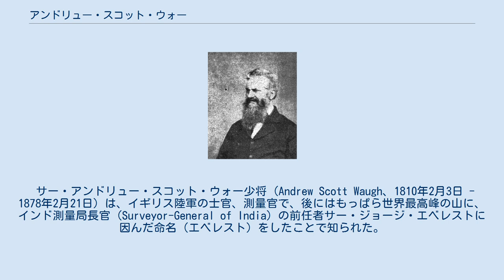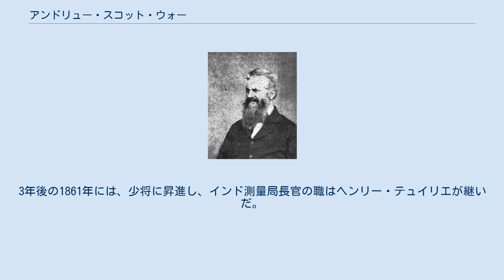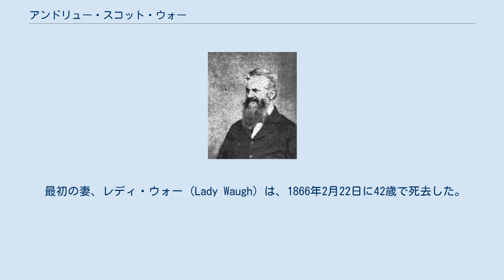アンドリュー・スコット・ウォー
1861年に退任した際のアンドリュー・スコット・ウォー。
 サー・アンドリュー・スコット・ウォー少将 (Andrew Scott Waugh、1810年2月3日 - 1878年2月21日）は、イギリス陸軍の士官、測量官で、後にはもっぱら世界最高峰の山に、インド測量局長官 (Surveyor-General of India) の前任者サー・ジョージ・エベレストに因んだ命名（エベレスト）をしたことで知られた。
 ウォーは、1810年に生まれ、ベンガル工兵隊 (Bengal Engineers) に入隊した。
 ブロンプトン墓地にある、アンドリュー・スコット・ウォーの墓 1832年、まだ若い士官だったウォーは、インド大三角測量の仕事に就いたが、これはエベレストがインド測量局長官に就任してから2年後のことであった。
エベレストが1843年に退任すると、ウォーが後任の測量局長官となって、エベレストの下でたどり着いたヒマラヤ山脈から先の測量を続けることとなった。
 しかし、この地域の標高の高さは、予測不能の気象とも相まって、1847年以前には、ほとんど有益な情報が得られなかった。
コンピュータを用いる手法の登場以前には、何人もの人間によるチームが何ヶ月にもわたって三角測量の原理に基づく計算、分析、外挿を行わなければならなかった。
当時の記述によると、1852年にチームのリーダーだったラダナート・シクダールがウォーのもとにやって来て、当時「ピーク15 (Peak XV)」と仮称されていた山峰が、この地域で最も標高が高く、おそらくは世界最高峰であろうと報告した。
現地で目視していた観測者たちは、誰一人としてこの山峰が最高峰ではないかと示唆していなかったが、この山峰が目視された6地点がいずれも100マイル (160km) 以上の距離を隔てた場所であったことを考えれば、理解できるところである。
 何らかの誤認の可能性もあると考えたウォーは、この分析結果をしばらく公表しなかったが、1856年にこれを発表し、併せて、前任のインド測量局長官ジョージ・エベレストを讃えて献名することを提案した。
この提案は、当時も、その後にも、諸々の議論を引き起こしたが、それはエベレストが、地理的特徴の名称については常々地元の呼称を尊重して採用して来たという経緯があり、ウォーもその方針を受け継いでいたからである。
ウォーは、この山峰については地元の呼称が確認できなかったとしたが、チベット語で「チョモランマ」（「世界の母なる女神」の意）という名があることは知らなかった。
皮肉なことに、当のエベレスト自身が当時この命名に反対していたにも関わらず、数年後にはエベレスト山が正式名称として採用された。
 エベレスト山の標高は、厳密には29,000 ft (8,839.2 m)と計算されたが、「29000フィート」が概数と誤解されないよう、公式には29,002 ft (8,839.8 m)と発表された。
このためウォーは、「エベレスト山の山頂に、2フィート積み上げをした最初の人物 (the first person to put two feet on top of Mount Everest)」と、皮肉交じりに称されるようになった。
". エベレスト山の標高の確定によって、ウォーには様々な賞賛が寄せられた。
1857年には王立地理学会が金メダル（パトロンズ・メダル）を贈り、翌年には王立協会のフェローに選ばれた。
3年後の1861年には、少将に昇進し、インド測量局長官の職はヘンリー・テュイリエが継いだ。
 ウォーは1878年に死去し、ブロンプトン墓地の東側の壁沿いの中ほどの位置に埋葬された。
 最初の妻、レディ・ウォー (Lady Waugh) は、1866年2月22日に42歳で死去した。
 後妻のセシリア・イライザ・アデレード (Cecilia Eliza Adelaide) は、1884年2月9日に死去した。